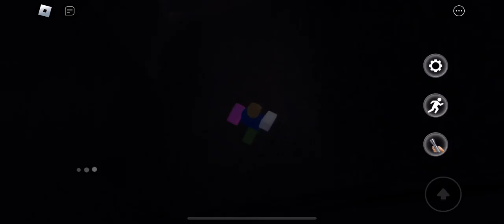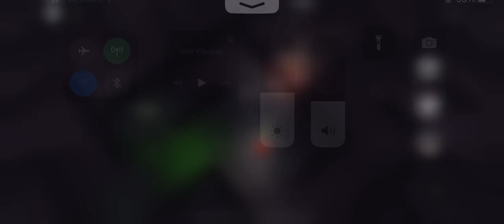Beatin the record……then right after I got beat (scp 096 maze)